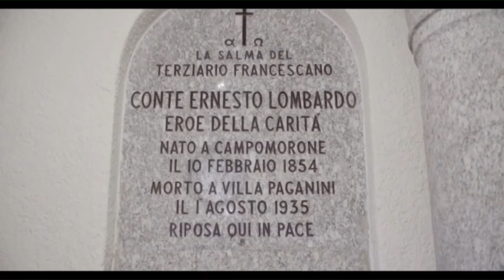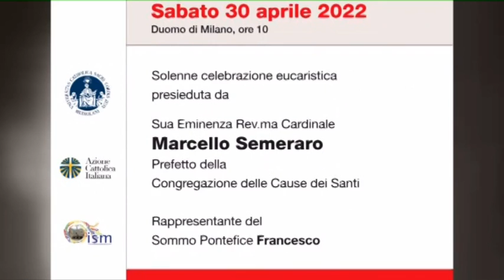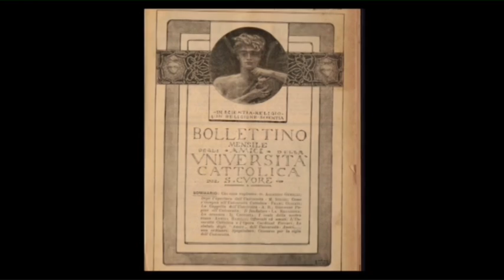CHIESA NELLA CITTA' 21 APRILE 2022